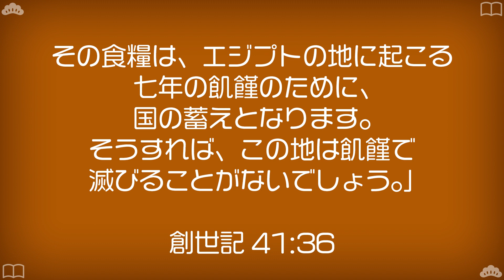【税率20%】この素晴らしい政策を一瞬で立案したヨセフ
■クリスチャン・リユニオン・ミニストリーズホームページ

■天国に行くために必要な情報が全て書かれている天国旅券（PDF）は
こちらからダウンロードいただけます：

■無料贈呈企画第一弾
「天国旅券」を送料無料でご自宅にお届けします。
こちらからお申し込みください

■無料贈呈企画第二弾
絵本「おじいちゃん、さんぽしよう」無料でご自宅までお届けします！

松本牧師のYouTube聖書講座

※当チャンネルは少人数で運営しているため、稀にテロップの誤字脱字などがあります。
確認次第、コメント欄にて訂正させていただきます。

松本章宏